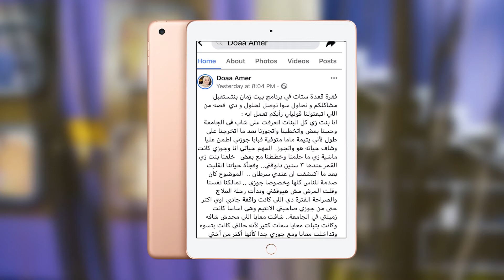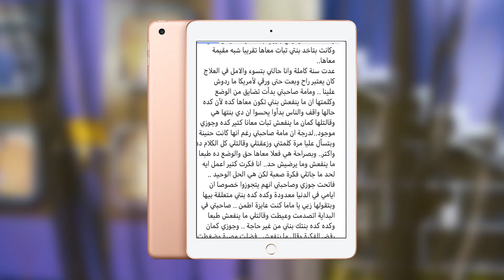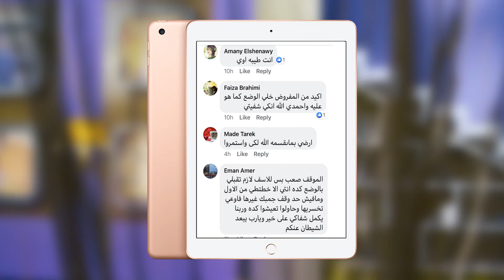برنامج بيت زمان مع دعاء عامر | قعدة ستات | نعمة زكريا | رشا النجار